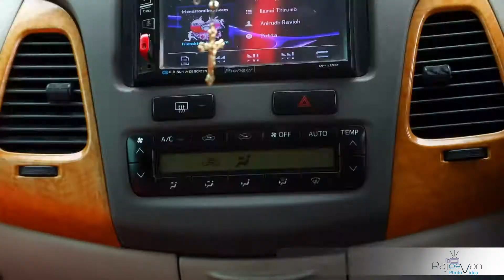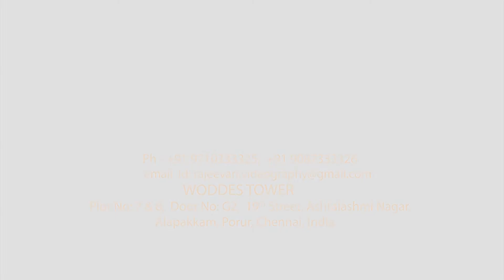Wedding Outdoor Song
Achuhuthan and Jayarathy  13:06:2019